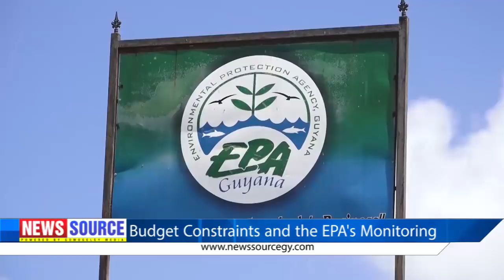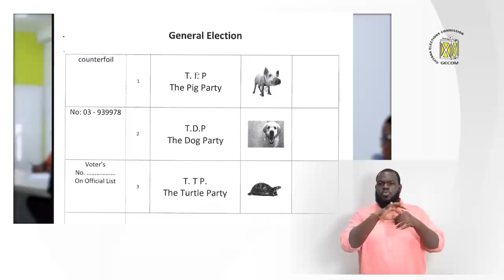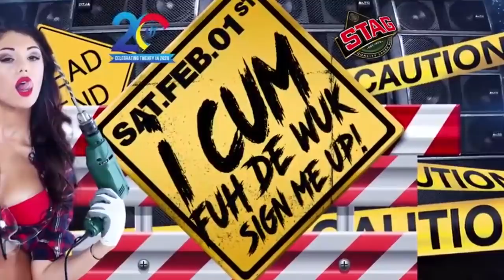GUYANA News Source 29th January 2020